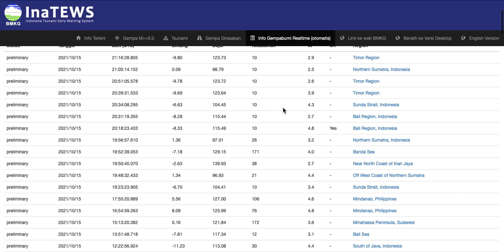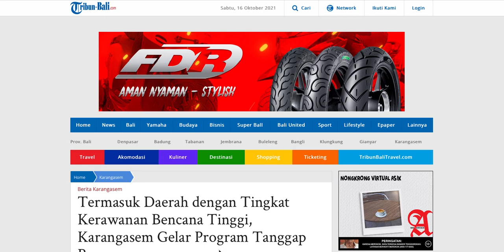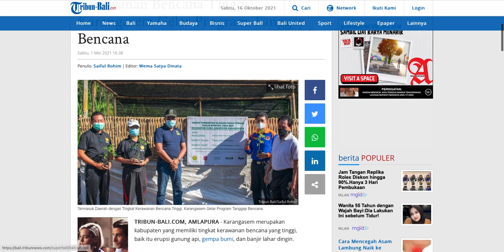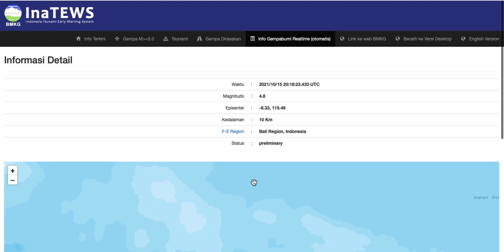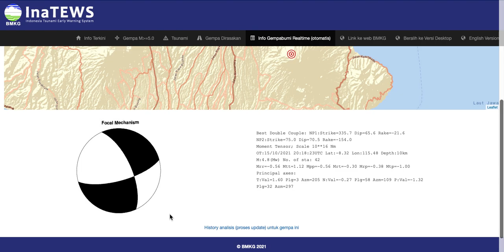GEMPA BUMI DI KARANGASEM BALI | GEMPA BUMI HARI INI 16 OKTOBER 2021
GEMPA BUMI DI BALI 16 OKTOBER 2021
Magnitudo 4,8 (Berdasarkan info dari BMKG dan USGS), Sedangkan GFZ memberikan info magnitudo 5,1.
Video ini berisikan catatan kejadian gempa bumi dalam 24 jam terakhir berdasarkan data dari situs USGS,  INATEWS BMKG, GFZ dan EMSC

TERIMA KASIH